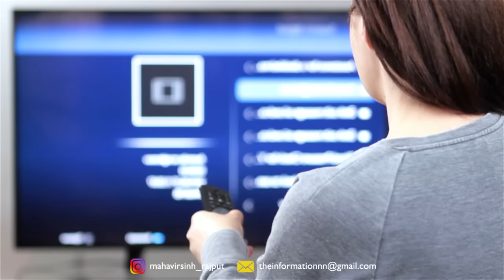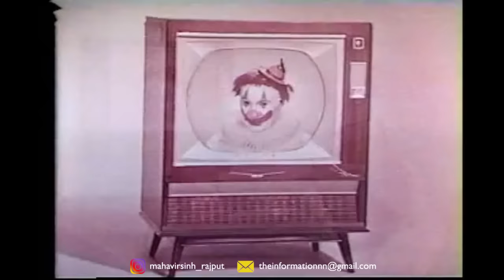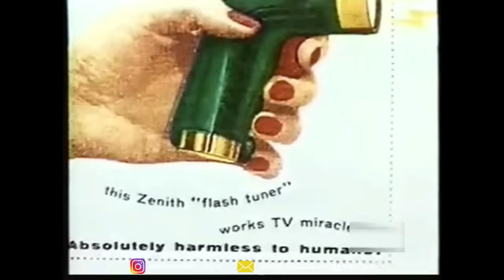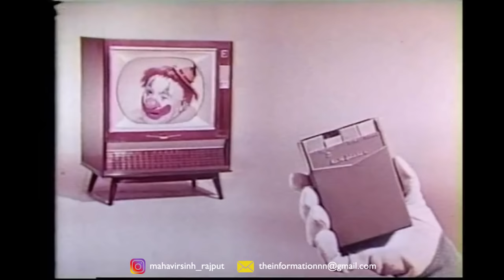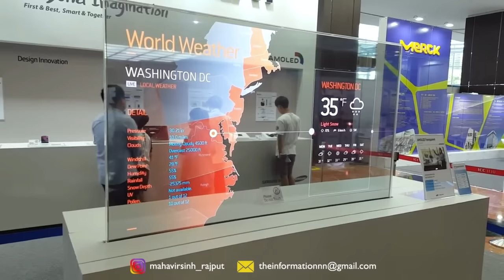दुनिया का सबसे पहला टेलीविजन । भारत में कब शुरू हुआ टीवी का प्रसारण । The Information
Hello Dosto,
I am Mahavirsinh Rajput
Welcome in the world of The Information.
Dosto mere youtube channel me app dekh sakoge behtarin knowledge related videos. Me aapko videos ke jariye latest aur interesting information share karunga sathhi daily subhah ko community post ke jariye ajab gajab news aur facts ke update deta rahunga.

Please Follow Me On This Social Media Platform